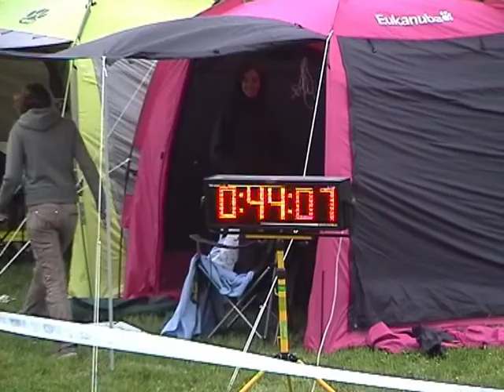Mistrovství ČR sheltií - Riči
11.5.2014 - první závody po mojí tříměsíční zdravotní pauze, prakticky bez tréninku a hlavně bez kondice. Ale zázraky se dějí a my jsme to vyhráli:-)
jumping - čistý běh, 1.místo
agility - čistý běh, 1.místo
A výsledek? Obhájený titul šeltiího mistra v kategorii small ;-)  //
Czech sheltie championship. Our first competition after my 3 months break. Without training and I wasn't fit. But well, we won it:-) 1st place in both runs:-)